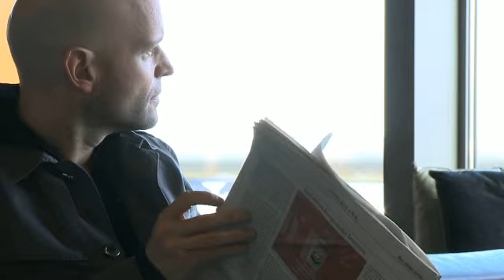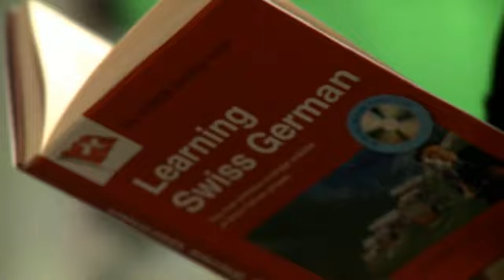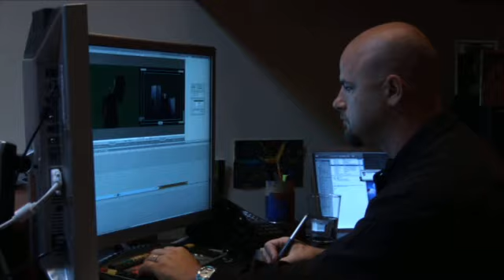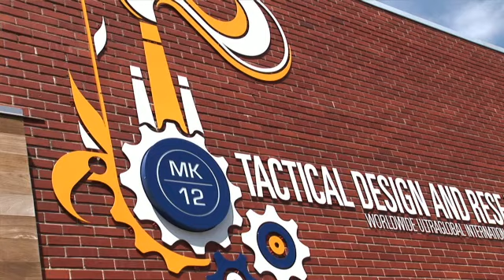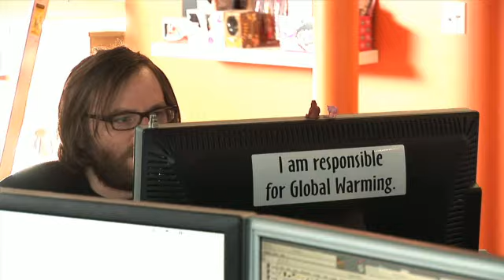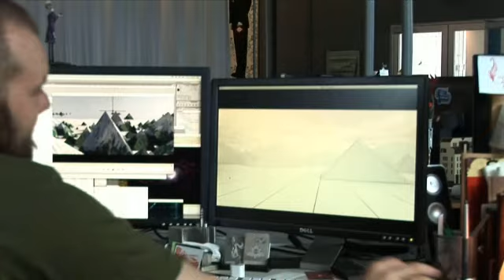Swiss 2011 LX40 Making-of